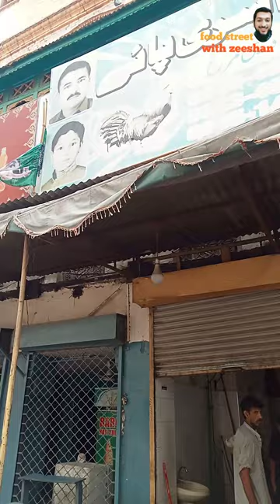sheeda siri paye | old street food | food street with zeeshan